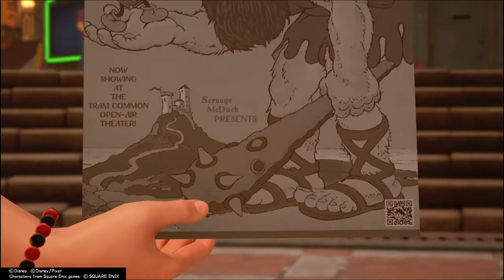Episode 4 KINGDOM HEARTS Ⅲ_2019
Heading back into town i wonder what will be waiting for us